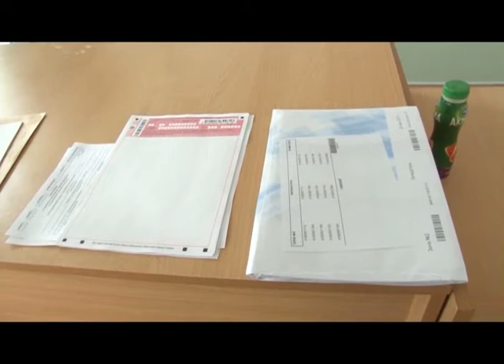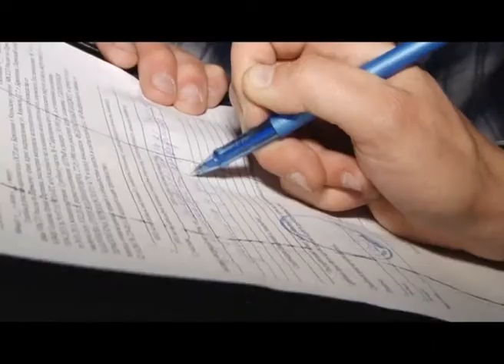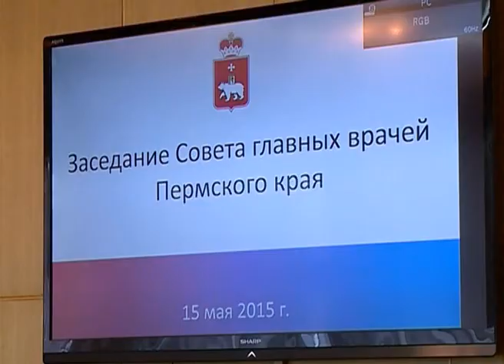Ежедневная информационная программа «Новости на ТНТ» г Березники